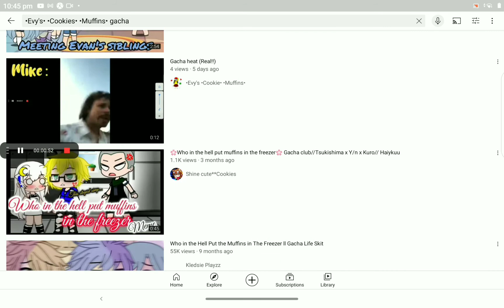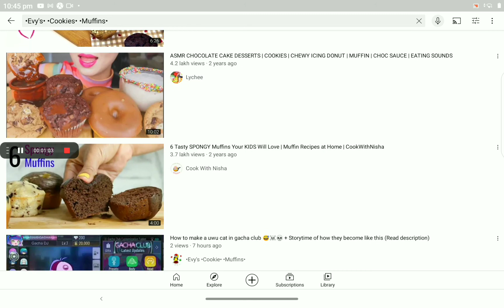What I find when I search up my channel: -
Umm-
O
K